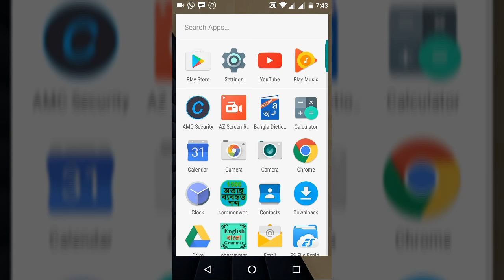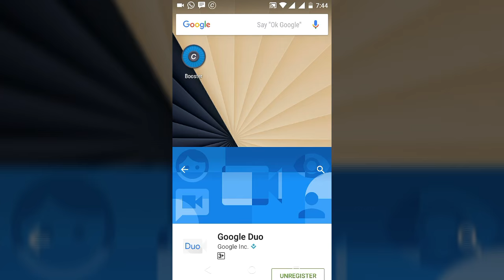Allo Duo Download|Google IO/16 Release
Google just announced two awesome app..
Allo and Duo.
A massaging app and a video calling app.
You wanna try this out?
Then go to play store..and register..